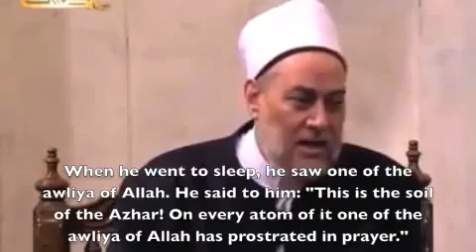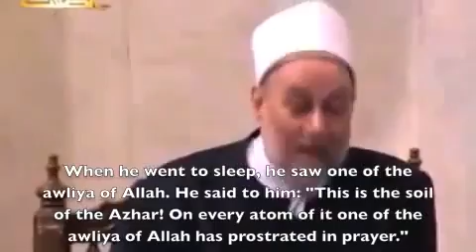Kemuliaan Tanah Al-Azhar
Kisah mimpi Syeikh Soleh Jaafari mengenai kemuliaan tanah Al-Azhar
| Menjual CD kuliah pengajian pondok, kitab-kitab turath | Hubungi: 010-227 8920